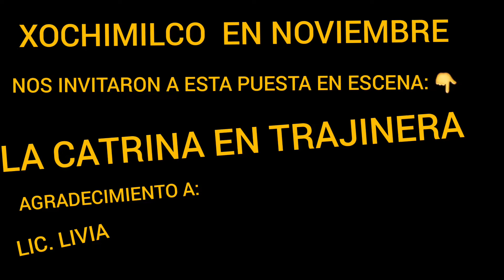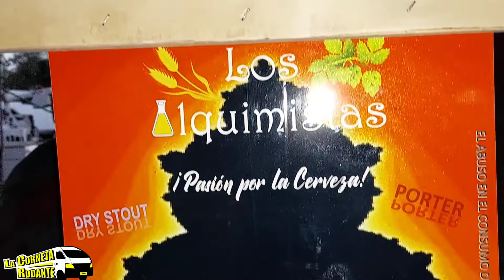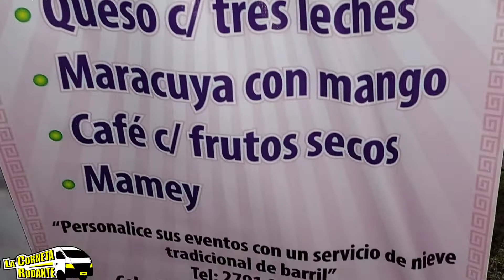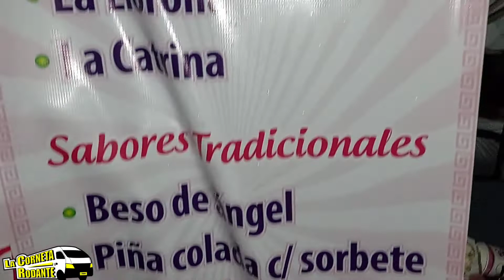LA CATRINA EN TRAJINERA 💀💀💀XOCHIMILCO Y LA CORNETA RODANTE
🛶🛶 Xochimilco te invita a conocer todos sus eventos en esta temporada.. con muchas obras como esta puesta en escena del "Homenaje al Cine de Oro Mexicano" en LA CATRINA EN TRAJINERA 💀💀💀
Donde revivieron a muchos personajes que han dejado huella en nuestros corazones como: Pedro Infante, Jorge Negrete, la Chachita, Maria Felix, Frida Kahlo, Diego Rivera, Lola Beltran,  Sara Garcia, Emilio "El Indio Fernández " y muchos más
Es un género tragicomedia musical..de lujo
Esto es en Jardín Canal Sagrado.
Barrio 18, xochimilco
Cerca del metrobus circuito cuemanco.
Espera próximamente las entrevistas y un poco de lo que se vivió en esa magnífica puesta..
Funciones
29,30, 31 oct 1 nov 6 y 9 pm
No faltes
Información vía inbox.
Agradecimiento a comisión internacional de los derechos humanos
Trajineras Flores
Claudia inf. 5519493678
esto es cada año y la promoción dura para el 2022